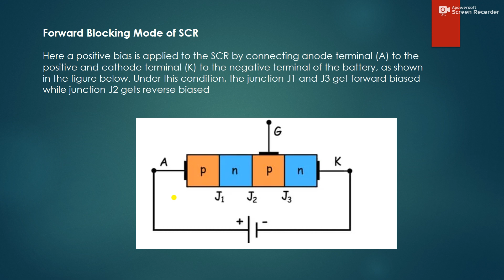CH6 SCR Part 2